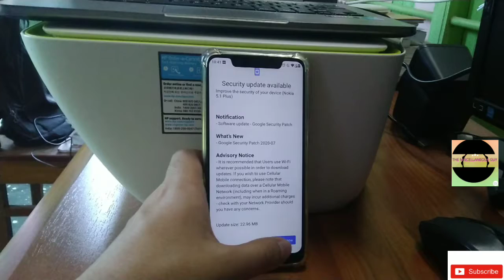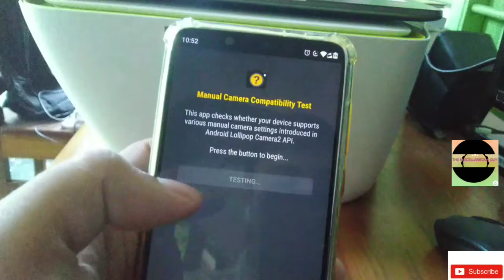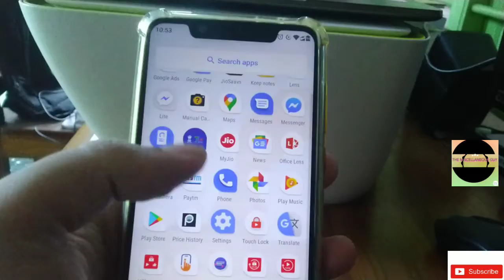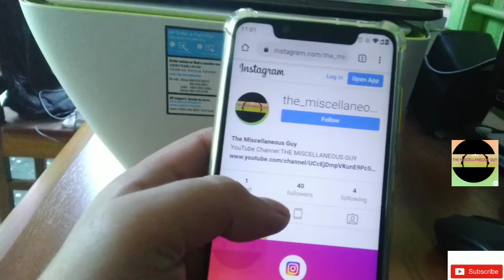Nokia 5.1 Plus 27th July 2020 Update Full Review, New Bugs,Bugs Fixed,GCam, What'sApp Call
This Video is all about: "Nokia 5.1 Plus 27th July 2020 Update Full Review, New Bugs,Bugs Fixed,GCam, What'sApp Call".
This Update brings us the 5th July 2020 Security Patch.Tags:nokia 5.1 plus full review,nokia 5.1 plus security update,nokia 5.1 android 10 update,nokia 5.1 plus smooth+high pubg,nokia 5.1 plus google camera.
❤️❤️❤️❤️My Work Guys: 🙏🙏🙏🙏👇👇🇮🇳🇮🇳🇮🇳
⣇⣀. INDIA🇮🇳INDIA🇮🇳⠆⠠⠘⣿⣿⣛⠐⣶⣿⣿
❤️❤️❤️❤️. My Work Guys:👆👆🙏🙏🙏🙏🇮🇳🇮🇳🇮🇳

This video is all about the major bugs being faced by me after July Update,2020 on Nokia X5/Nokia 5.1 plus.
What'sApp Call (both Audio and Video) not working!
No Gcam support yet!
Speaker has become worse.
Camera quality is pretty decent 👌

This video is also about the Latest Update for Nokia 5.1 plus (Nokia X5)  New Android 10 Update with 5th July 2020 security patch. Received on 27th July, 2020.
I had reported all the bugs to Nokia but it seems that they haven't paid much heed as there is no change! Charging speed same didn't improve.
Battery backup same,no change.
Even, I didn't receive the auto call recording feature.
I had reported it twice to Nokia.

 Bugs? Change log?
What's New? Should You Update?

Tags for reference:
Nokia 5.1 plus, Nokia X5, Nokia 5.1 plus Android 10 Stable Update, Nokia 5.1 plus May 2020 update, Nokia 5.1 plus latest update, Nokia Android one, Nokia Android Update, hmd global, Nokia, Nokia 5.1 plus